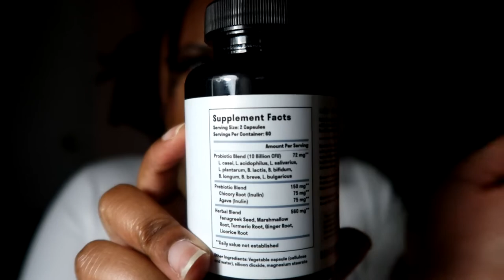Updated Sunwink Review! | Plus some products I actually like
Updated Sunwink review! Today we are doing an updated Sunwick review as well as talking about some products that help me with my gut and mental health. I'm really trying to get my gut health under control in order to also aid in my mental health. Sunwink hasn't really worked out for me, but a product from Amazon really has! I also drink kombucha with my favorite brand probably being Health aid, but I do dabble in a few others as well. I hope you all enjoy my Sunwink updated review!

Products:
Amazon Nuven Naturals Gut Health pills